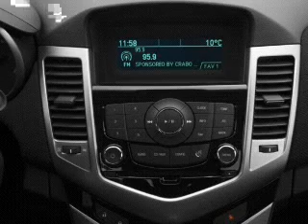2012 Chevrolet Cruze - Wheat Ridge CO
Year: 2012
Make: Chevrolet
Model: Cruze
Trim: Eco
Engine: 1.4 liter inline 4 cylinder 16 valve
Transmission: Manual
Color: Ice Blue Metallic
Mileage: 0
Address:
11001 West I-70 Frontage Rd North